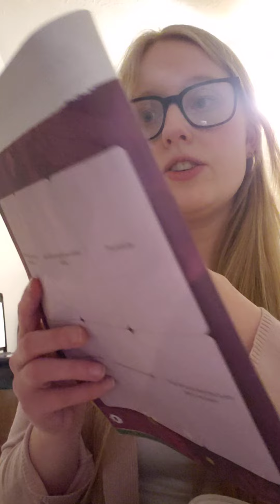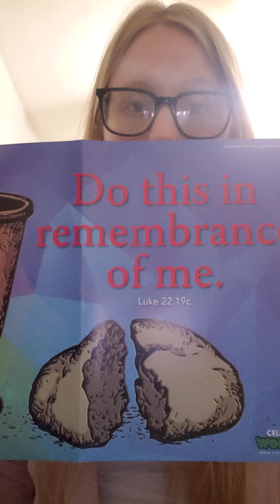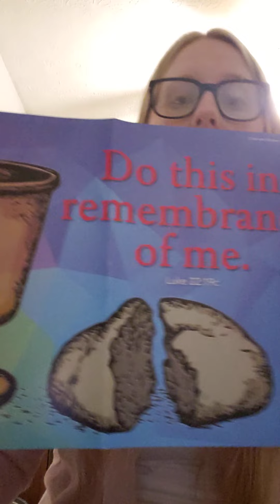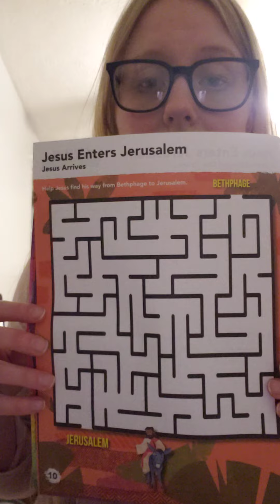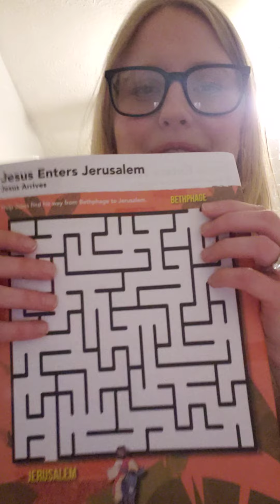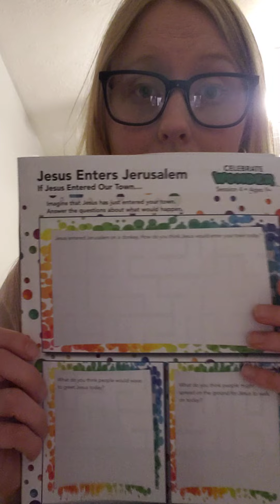Ages 9+ Sunday School, 3/28/21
To download and print the handouts referenced in this video, visit our